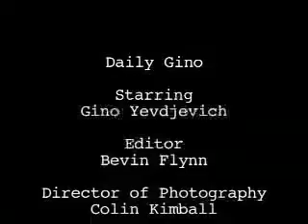Gino! on Going to War